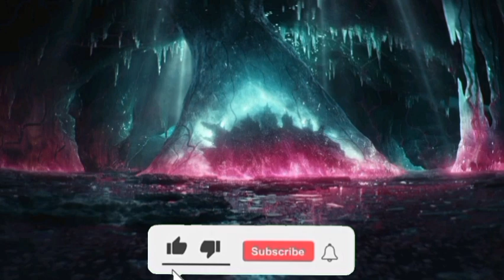Monarch Legacy Of Monsters Season 1 - Review In Hindi